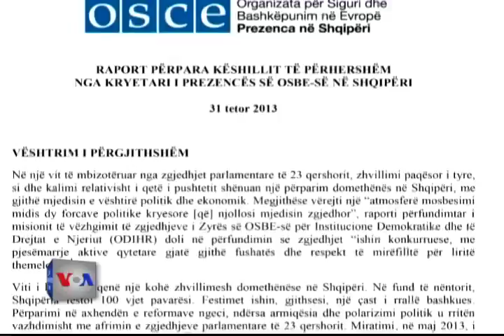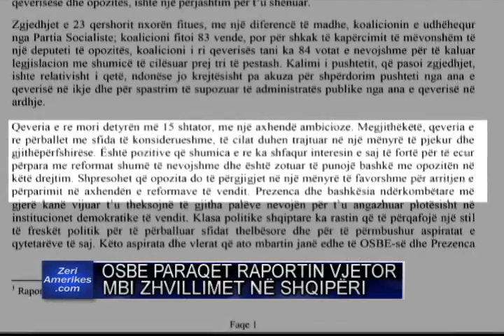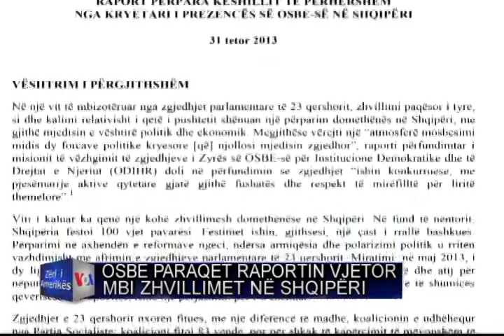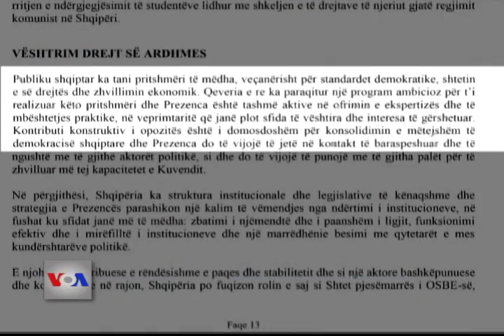Raporti i OSBE-së për Shqipërinë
Ambasadori i OSBE-së në Tiranë, Florian Rauning paraqiti sot përpara Këshillit të përhershëm të kësaj organizate në Vjenë raportin vjetor mbi zhvillimet në Shqipëri. Duke komentuar ndryshimin e pushtetit që pasoi zgjedhjet e 23 qershorit në raport theksohet se klasa politike shqiptare ka rastin të përqafojë një stil të ri për tu përballur me sfidat thelbësore, duke vënë në pah nevojën e bashkëpunimit mes shumicës dhe opozitës.